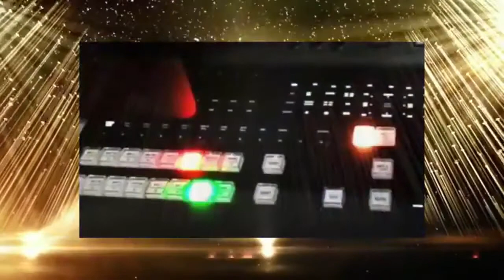Tuklasin Natin Receives Awards from Kapisanan ng Migranteng Manggagawang Pilipino (KAKAMMPI)